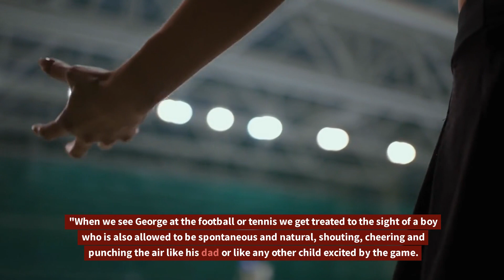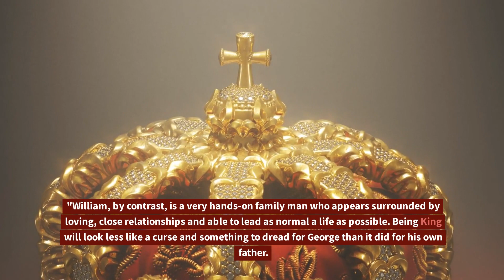ROYALLY CUTE! Fans Go Crazy over Prince George's Obedience and Love for Princess Charlotte.